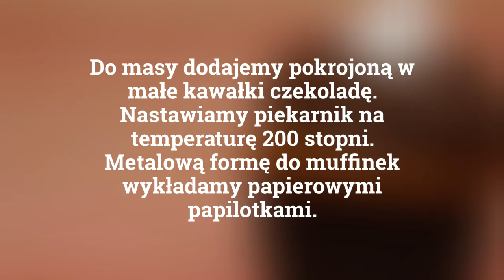Czekoladowe Muffiny (Babeczki)